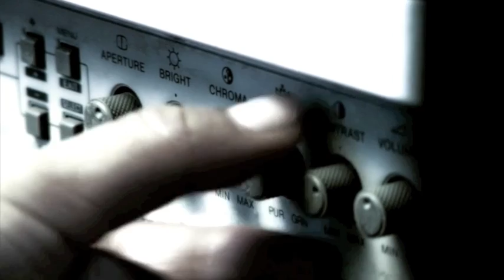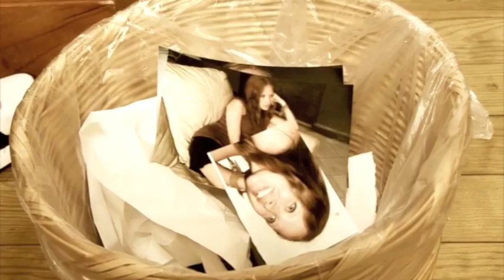ELIS PAPRIKA / TOTALLY KILL ME (oficial) HD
ARTISTA: ELIS PAPRIKA
DISCO: MALDITO
Dirección y Realización del video clip: Kenneth Muller